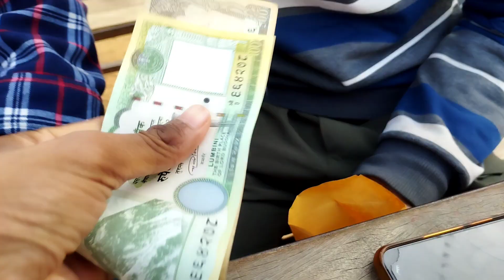श्री महेन्द्र मन्दिर 62 वार्षिक उत्सव ko hardik suba kamana 🥳▶️💚